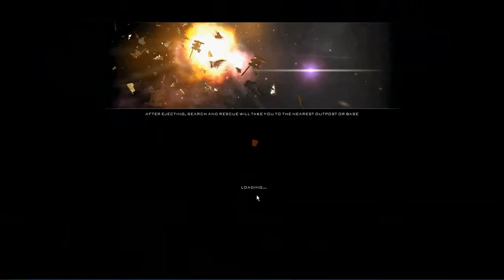Aetoi_Hellas vs The_Fallen - Round 3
This time there were more Aetoi Hellas than Fallen, but they were spread out.  This fight turned out to be a battle of who was most disciplined.

Fantastikh douleia Aetopoula, me kanate perifano!  Mprabo sas!

@Fallen: we have some squad work training ahead of us, we could have swept them off the map, but didn't.  Very interesting to keep track of who is where, and shooting at whom here!